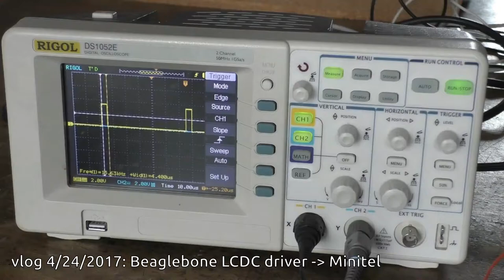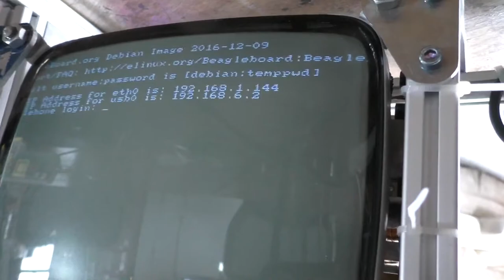Minitel LCDC success!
After realizing there was no way I'd be able to push enough data through the PRUs to drive the displays that way, I turned to the am335x's on-chip LCD controller via the tilcdc module. Mostly, this involved a lot of mucking around in devicetree, but it paid off!